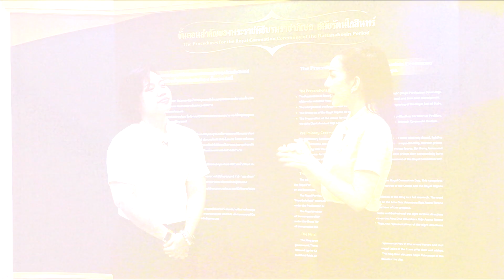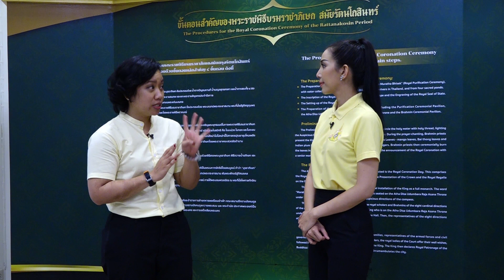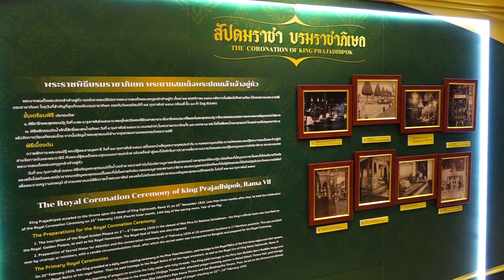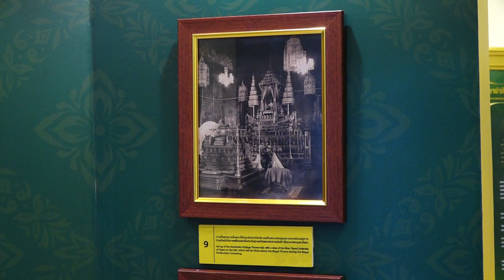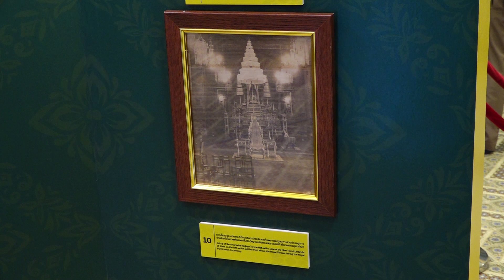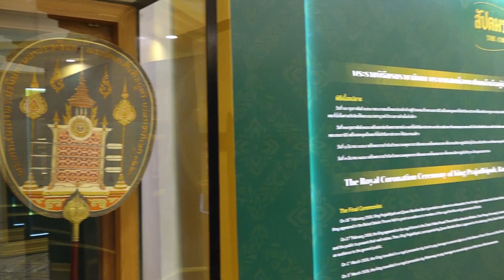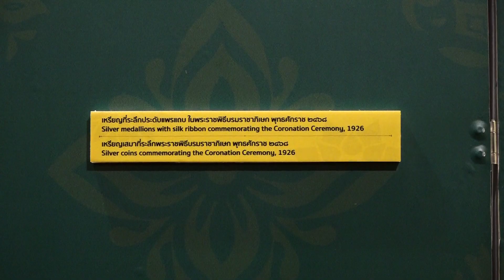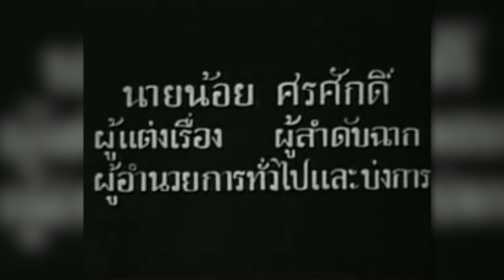THE MORNING พิพิธภัณฑ์พระบาทสมเด็จพระปกเกล้าเจ้าอยู่หัว ตอนที่ 2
สวัสดีค่ะ เดอะมอนิ่ง เช้าเช็คอินในวันนี้ เรายังคงอยู่กันที่พิพิธภัณฑ์พระบาทสมเด็จพระปกเกล้าเจ้าอยู่หัว ซึ่งวันนี้นะคะเราจะพาคุณผู้ชมไป
เรียนรู้ถึง โบราณราชประเพณีในการพระราชพิธีบรมราชาภิเษกในช่วงรัชสมัยรัชกาลที่ 7 แบบละเอียดทุกขั้นตอน และนอกจากนี้นะคะพิพิธภัณฑ์พระบาทสมเด็จพระปกเกล้าเจ้าอยู่หัวยังได้มี ในภาพยนตร์ส่วนพระองค์ ในส่วนของงานพระราชพิธีบรมราชาภิเษก ที่ยังไม่เคยเผยแพร่ที่ใดมาก่อน เป็นภาพยนตร์ความยาวกว่า 30 นาที ในโอกาสมหามงคล ก่อนพระราชพิธีบรมราชาภิเษก ในชื่อ "Unseen ภาพยนตร์บันทึกพระราชพิธีบรมราชาภิเษก รัชกาลที่ 7"  จัดทำจากฟิล์มเก่าแก่  ที่บันทึกไว้ ระหว่างพระราชพิธีบรมราชาภิเษก พระบาทสมเด็จพระปกเกล้าเจ้าอยู่หัว เมื่อปี พ.ศ. 2468 นี่ถือเป็นมรดกที่ทรงคุณค่า